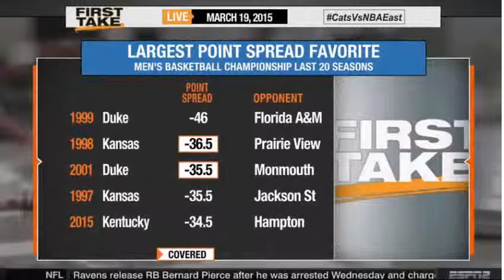ESPN First Take - Would Kentucky make the playoffs in the Eastern Conference ?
Larry Brown: Kentucky would make NBA playoffs in Eastern Conference
ESPN First Take Today - Thursday - March 19 2015 | Skip Bayless & Stephen A. Smith 3-19-15
ESPN First Take | First Take | Skip Bayless & Stephen A. Smith
ESPN 1st Take ESPN First Take Today
First Take - Skip Bayless and Stephen A. Smith discuss
First Take News, Videos, Photos, and PodCasts - ESPN
First Take - ESPN Topics - ESPN 2 - ESPN.com
First Take is an American morning sports talk program on ESPN2 and ESPN2HD. Two back-to-back two-hour episodes air each weekday from Monday through Friday, with the live episode airing from 10 a.m. ET until noon, followed by a repeat.

1st take ratings
espn 1st take cast
first take
1st take podcast
1st take live
1st take cast
1st take studios
1st take productions
first take today episode